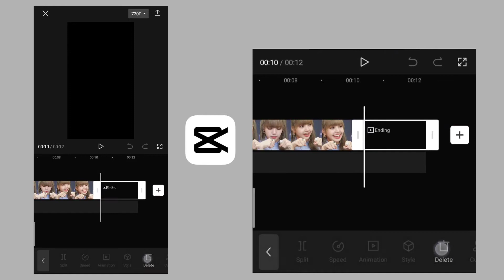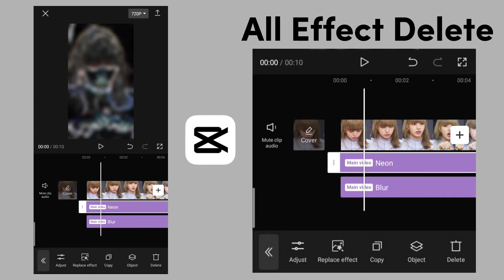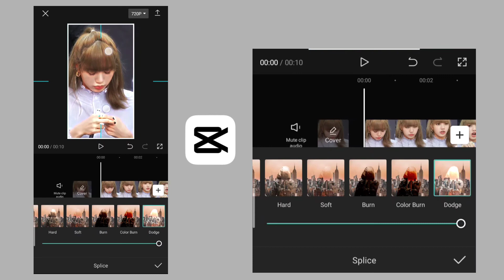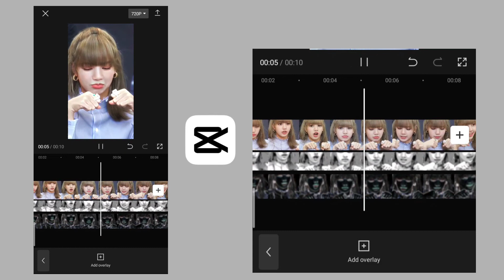HDR Effect In Capcut | TikTok Trending HDR Effect | Capcut Tutorial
HDR Effect In Capcut | TikTok Trending HDR Effect In Capcut 2023 | Capcut Tutorial

Today I have show that how you can get an amazing hdr cc effect in cap cut cut app in very easy way hope you guys enjoy it